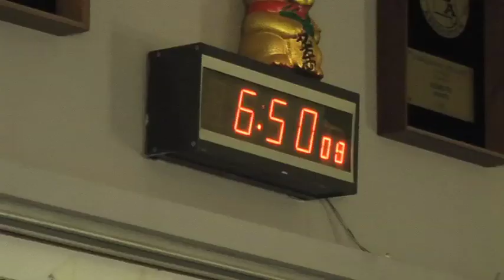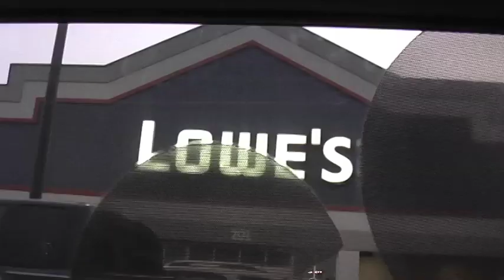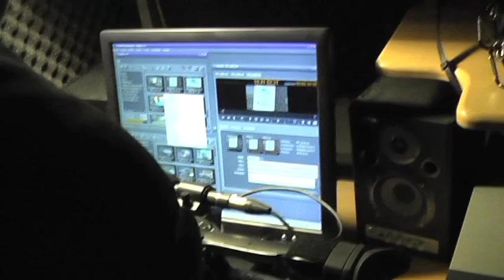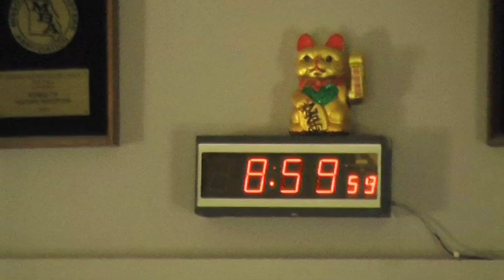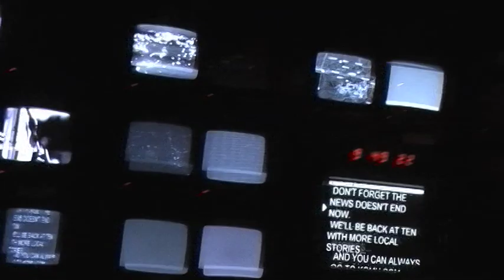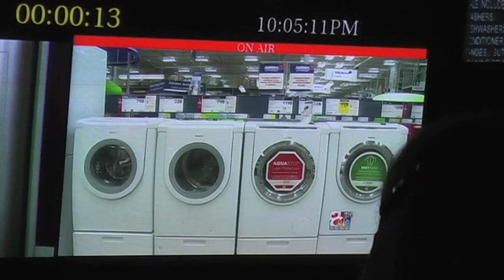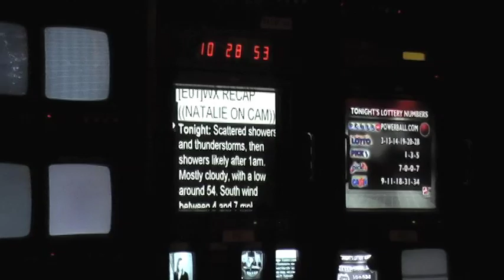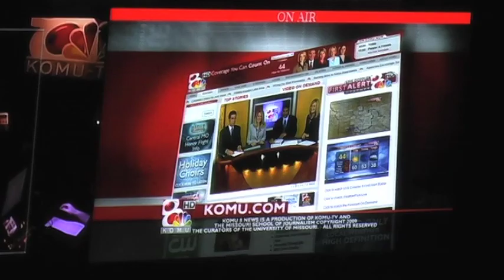Brandon Lewis- A Day in the Life Part 2 (Mizzou 2009)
A documentary showing a day with KOMU 8 reporter Brandon Lewis, as he covers a near-fatal accident and more in Columbia, MO.